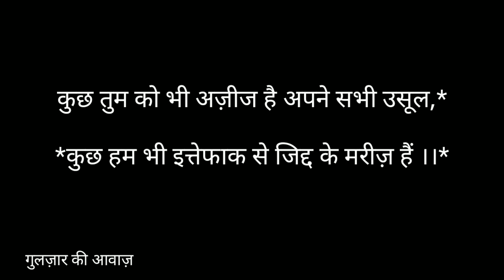मिले फुर्सत तो इतना जरूर बताना,Gulzar shayari Gulzar Sad poetry Gulzar Hindi shayari@gulzarkiawaaz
हम भी जिद्द के मरीज़ हैं |Gulzar shayari Gulzar Sad poetry Gulzar Hindi shayari 2023

गुलज़ार की आवाज़🎤Gulzar Ki Awaaz🎤

Hello Everyone My Name Is Gulzar Khan.
Just trying to heal your pain.
Do like if you liked it. dislike if you don't like . Thanks for your valuable time ...

याकिन मनो लाख कोशिश कर चुका हूं मैं,

ना ही धड़कने रुकी है और ना ही तेरी यादे

कभी मिले फुर्सत तो इतना जरूर बताना,

वो कौनसी मोहब्बत थी जो हम तुम्हें न दे सके

टूटे हुए कांच की तरह चकनाचूर हो गए,

किसी को लग ना जाए इस्लीये सबसे दूर हो गए

कुछ तुम को भी अज़ीज है अपने सभी उसूल,*

*कुछ हम भी इत्तेफाक से जिद्द के मरीज़ हैं ।।*